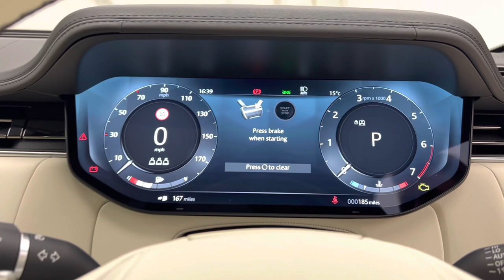2023 Range Rover P400 HSE - Santorini Black - Walkaround & Interior & Revs [4K]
In-depth walkaround of this 2023 Range Rover P400 HSE with highlighted features & interior shots!

The Range Rover always springs to mind when the words ‘luxury’ and ‘SUV’ are mentioned. Other manufacturers may have tried to mimic the recipe used by Land Rover, however, none have more years in the luxury SUV game. Land Rover realised early on that the key to the new Range Rover wasn’t a complete re-design but revising and updating old features. The finished product is one that we are familiar with in the way it looks and drives, but undoubtedly feels refreshed. The overall design is now slicker with a less ‘boxy’ appearance with nicely proportioned sections.

The latest Pivo Pro touchscreen is larger than the previous generation with satisfying haptic feedback when navigating and selecting. Physical HVAC dials remain which doesn’t overcomplicate things, with a re-designed gear selector which replaces the cylindrical selector design. Only the latest technology has been employed with the new Range Rovers. An example of this is the 48-Volt ant-roll bars that communicate directly with the sat-nav, so the car knows if any sharp corners are ahead. Rear-wheel steering is a standard feature, making the large dimensions feel more manageable in smaller spaces.

This particular example features the P400 petrol engine, the straight six carried over from the previous generation. This engine offers 395 bhp and a top speed of 150mph with more than enough shove to manoeuvre the car out of most tight off-road spots. The new generation Range Rovers provide the refresh the brand needed without deviating far from their class-leading recipe.